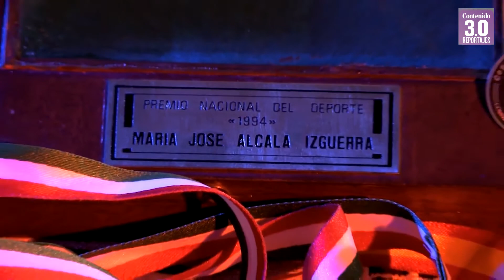María José Alcalá. Mujer con Contenido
La ex clavadista María José Alcalá es una mujer persistente que abrió brecha y allanó el camino para la nueva generación de deportistas triunfadoras. Conoce su historia de éxito, razón por la que es una Mujer con Contenido.

 Créditos: